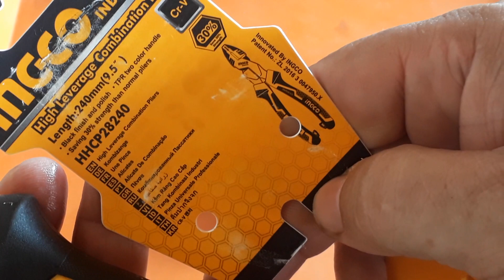ALICATE INGCO OU GROSS ? PARA ELETRICISTA .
Nosso grupo de bate papo sobre ferramentas e elétrica.